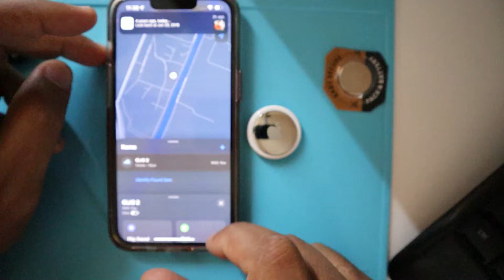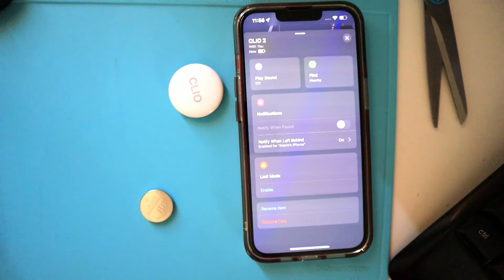Apple AIRTAG GEN 1 - Cómo Cambiar la Bateria CR2032 | SIEPONLINE